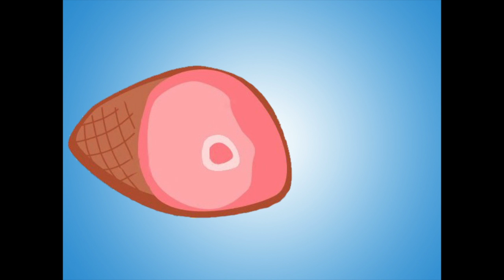HamHands Hamisode 10: Bubbilicious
The Hams review Neptune's production of The Glace Bay Miners' Museum and give you your upcoming events for the week!

Theatre and film companies/venues/organizations mentioned in this episode:
Neptune Theatre
The Theatre Arts Guild
Canadian College of the Performing Arts
Nova Scotia Talent Trust
The San Family Productions